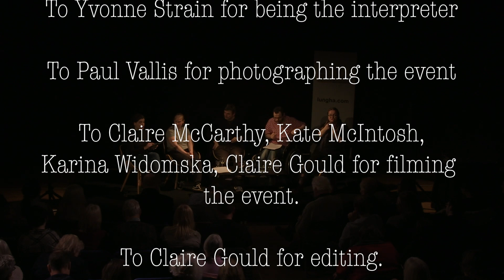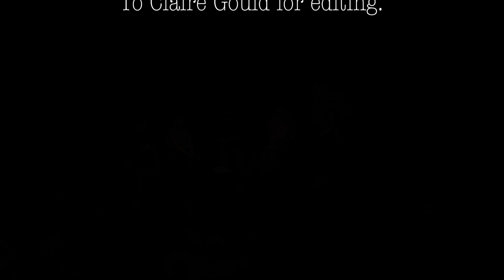LUNG cHAts Live with Ian Rankin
In this very special live episode, Gavin Yule and Nicola Tuxworth chat to Edinburgh-based author Ian Rankin, who has recently re-released his 1990 novel, Westwind. Ian's first Rebus novel was published in 1987, and the Rebus books are now translated into thirty-six languages and are bestsellers worldwide. Rankin is a No.1 bestseller in the UK and has received the OBE for services to literature, opting to receive the prize in his home city of Edinburgh, where he lives with his partner and two sons.

The conversation covers everything from bringing Rebus to life on stage, to how Ian's life, family and experience of ageing shapes his characters lives.

Filmed at The Lyceum Rehearsal Studio, Edinburgh

Lung Ha Theatre Company is the leading theatre company for people with a learning disability in Scotland.

For more on...